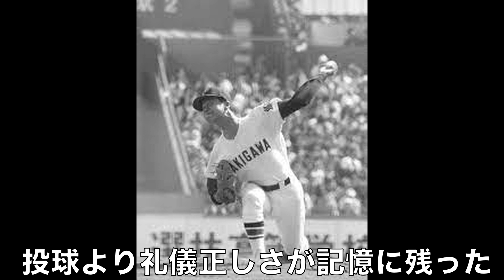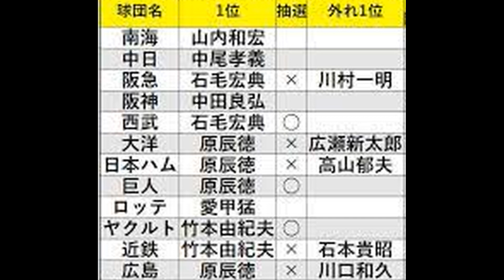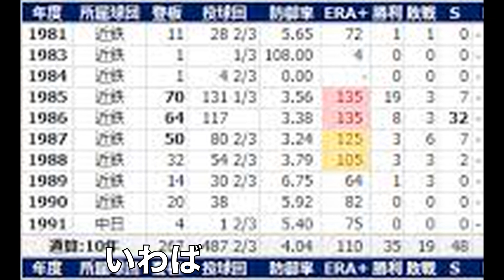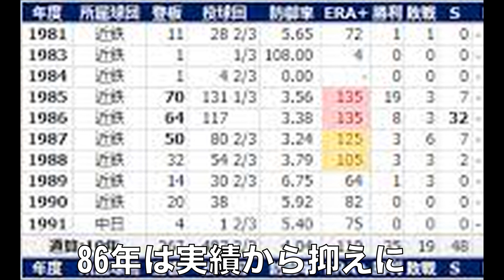【石本貴昭 近鉄】ドラフト1位で入団も4年間で1勝、、小野和義など後輩にも抜かれ忘れた？5年目にリリーフでフル回転70試合で19勝と大活躍！翌年は抑え定着で32S。高校時代とのフォームの違いに注目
石本貴昭は、リリーフでフル回転し救援だけで19勝したのに驚いた記憶のあるピッチャーだ。ドラフト1位で入団も1年目には期待され先発で初勝利をあげるも、、その後2勝目が4年ごと遠くなるとは誰も思っていなかっただろう。

5年目にブレイクしたきっかけは、フォーム改造が大きくコントロールが安定したのは大きかった。動画内では滝川高時代の映像もあるのでプロの映像と比べてみてもらえればよく分かるはずだ。

また当時の近鉄投手陣は先発が弱く打線が爆発した試合に信頼できる救援投手を投入して勝ちを拾っていくといういわば特攻ローテーション作戦を余儀なくされていた。

そのリリーフ陣の柱となって投げまくったのが石本である。抑えと言うよりセットアップ、クローザーと言う現在のポジションはもちろんのこと速い展開からのリリーフもこなしていた。この年の活躍から翌年は主に抑えと言うポジションを得て32Sと活躍する。

まあ翌年もリーグトップの50試合に登板と3年間の酷使の影響か？球威が落ちていきその後はあまり活躍出来なかった。当時のリリーバーは今と違って複数イニング投げていたので寿命が短かかった記憶がある。

通算成績・タイトル
267試合　35勝19敗48S　　防御率4.04
最優秀救援投手2回　最高勝率1回